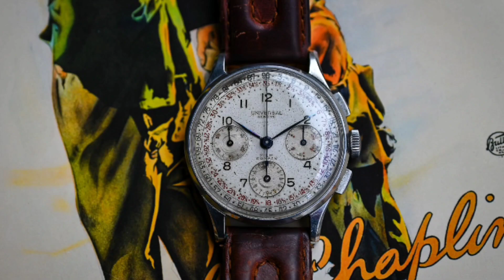Povratak velikana...Breitling kupio čuvenog proizvođača satova.